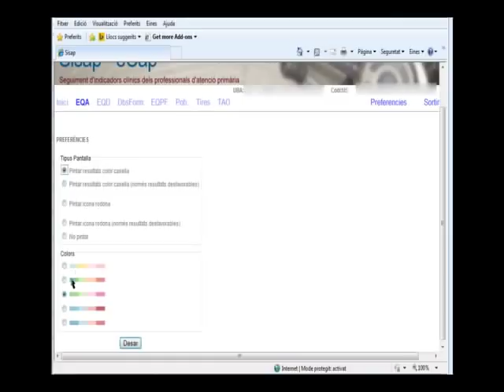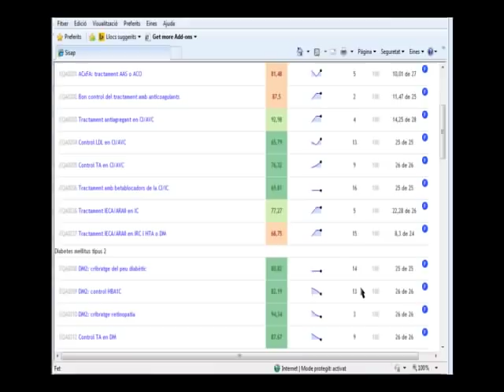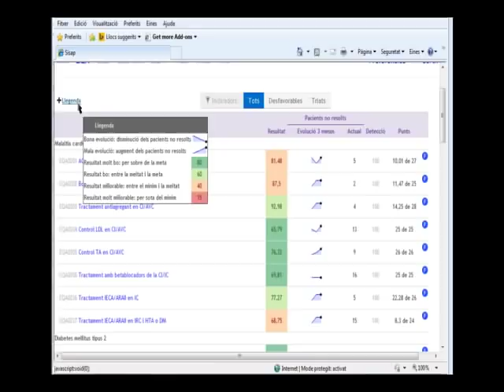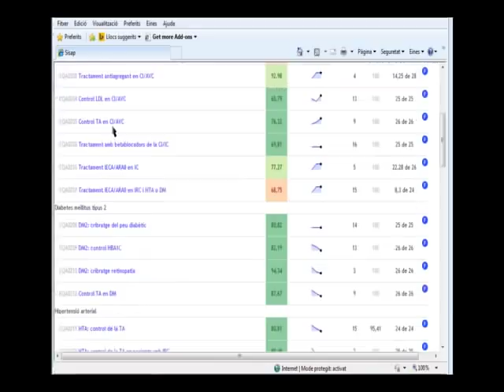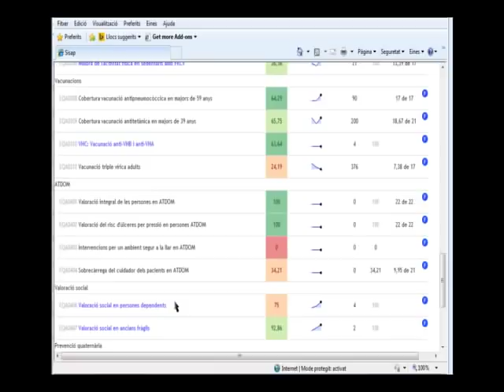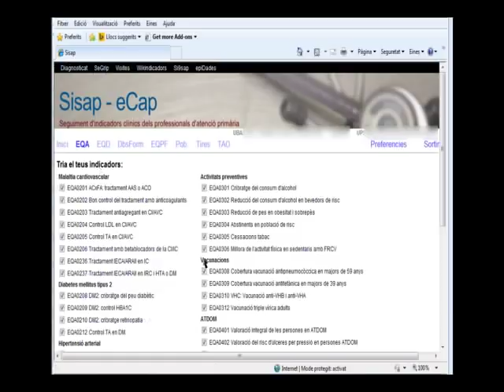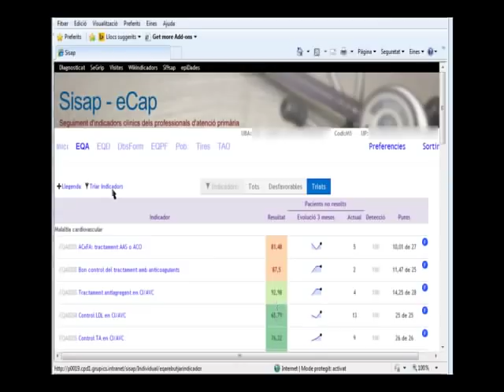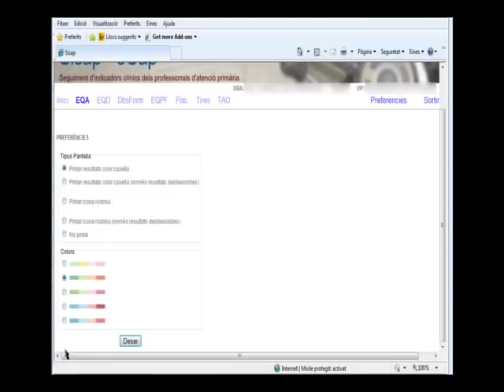Novetats pantalla EQA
Noves funcionalitats de la pantalla EQA: configuració, filtres i noves dades. Autor: Miguel Buti.